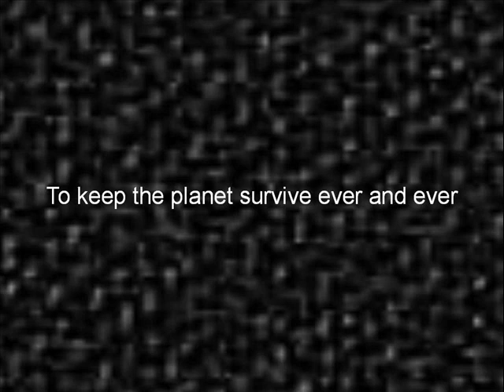Declare something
It is an important statement for us